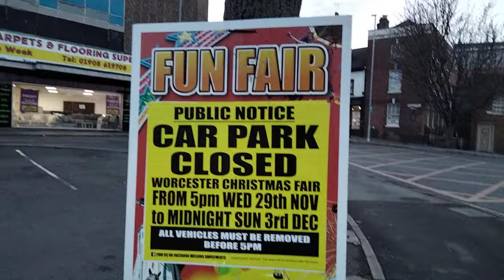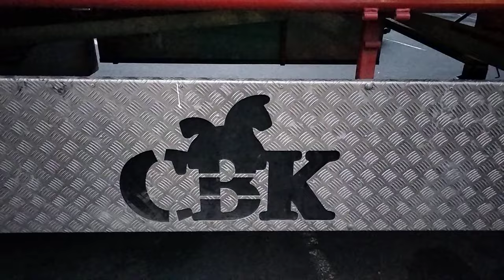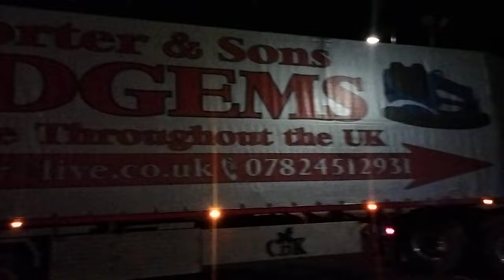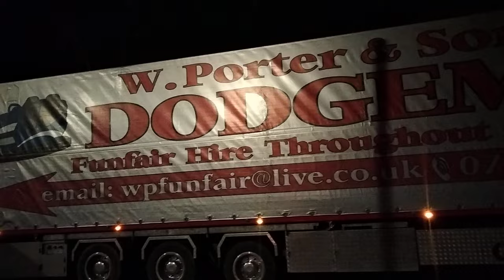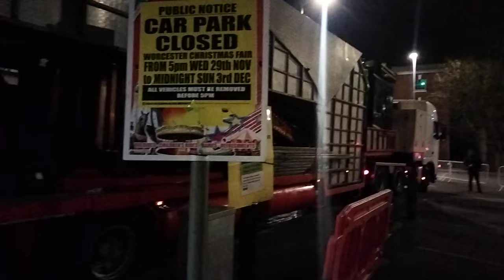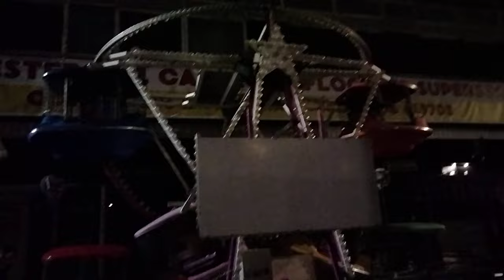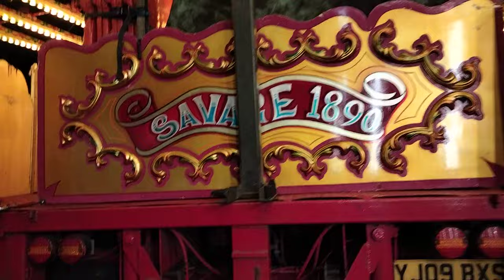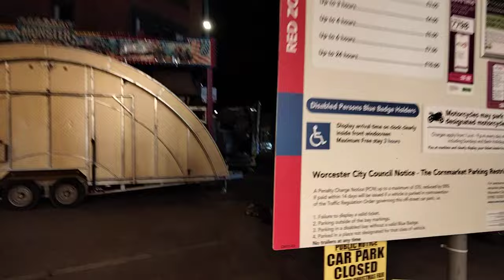Worcester Vlog. Pull on and build up. Christmas market funfair.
My First pull on and build up.
This fair attracts thousands of people over four days.